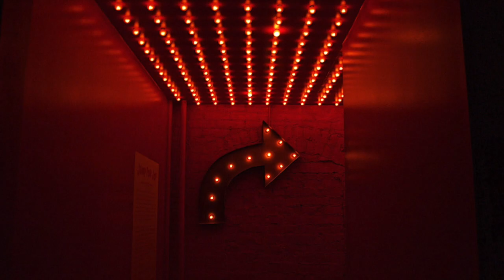Anita Coats | Some Lipstick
Some Lipstick from The Curse & The Gift, track released March 13, 2010
Written & Produced by Anita Coats
Mixed by Curt Piar

▪️Bandcamp {lyrics & full produciton credits}

Thanks to the following photographers that captured these beautiful images - on unsplash.com
Roksolana Zasiadko,  Isaac Cabezas, Sapan Patel,  Mads Schmidt Rasmussen, Han Chenxu,
NordWood Themes, David Jorre,  Mike Yukhtenko, Nino Yang, Cai Carney,  Bogdan Kupriets,   Ron Whitaker, Florian Hesse, Sidney Pearce, Aline de Nadai, nick hidalgo, Roksolana Zasiadko, Alex Bello, Alireza Dolati, Michael McAuliffe, Emma Frances Logan, freestocks.org, Zach Guinta, James Bold, Lloyd Dirks, Antonio Alcántara,  Bas Emmen, Solmaz Hatamian, Sydney Rae, Matt Artz, Pau Casals, Dorota Dylka,  David Cohen, Ronaldo de Oliveira, rawpixel,  Yapo Zhou, Hisu Lee, Sylvie Tittel,  Marcus Cramer, Rafael De Nadai, Tim Navis, Alberto Bigoni, and Trinity Moss.